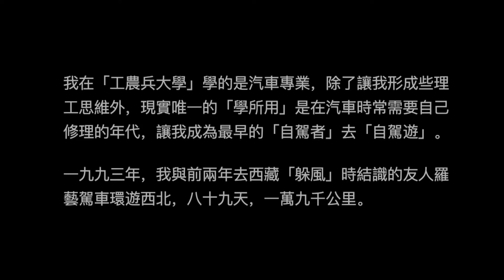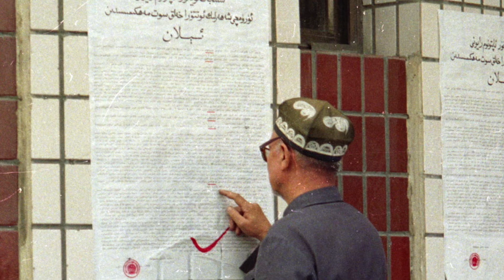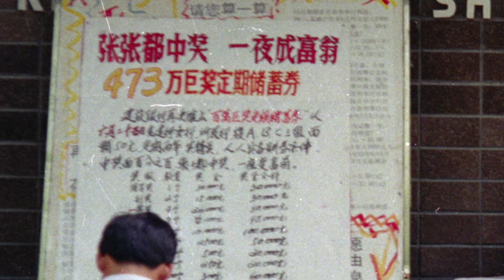【1990年代的圖像】1993年 | 大西北環行 12烏魯木齊 13若羌 14柴達木-青海湖-貴德 | 王力雄 拍攝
我在「工農兵大學」學的汽車專業，除了讓我形成些理工思維，現實唯一的「學所用」是在汽車時常需要、也能自己修理的年代，讓我成為最早的「自駕者」去「自駕遊」。
1993年，我與前兩年去西藏「躲風」時結識的友人羅藝駕車環遊西北，八十九天，一萬九千公里。

00:00:00 一九九三年 | 大西北環行
00:00:28 烏魯木齊
00:03:40 若羌
00:09:25 柴達木-青海湖-貴德